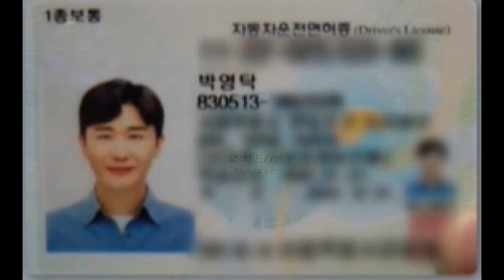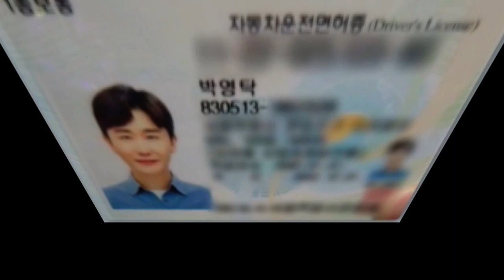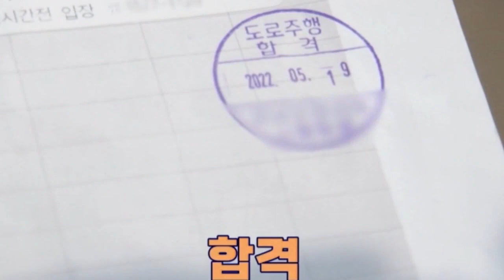영탁이 사랑받는이유가?! 영탁"운전면허취득!" 해냈탁! /호국음악회 팬들을향한영탁의마음/ 컨셉트필름공개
영탁이 사랑받는이유가 뭘까?
바로 착한마음씨 때문입니다~!
드디어 "운전면허증을 취득"하며
매니져에게 대신운전해준다는 착한마음!
호국음악회에서 공연못본 팬들에게
마지막까지 인사를 하는 착한마음!